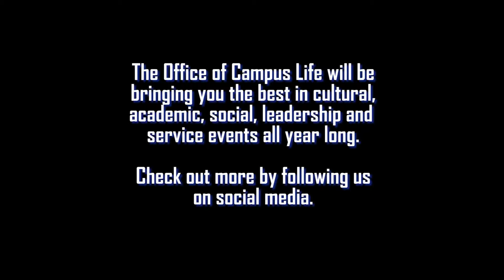Inside The Faculty Studio with Dr Antoinette Ellis-Williams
The Office of Campus Life at NJCU is proud to present another installment of Inside The Faculty Studio.  We had one of our favorite professors Dr. Antoinette Ellis-Williams stop by for a Q&A.